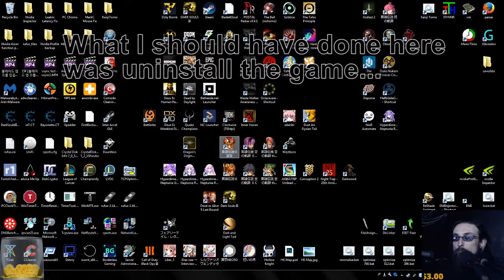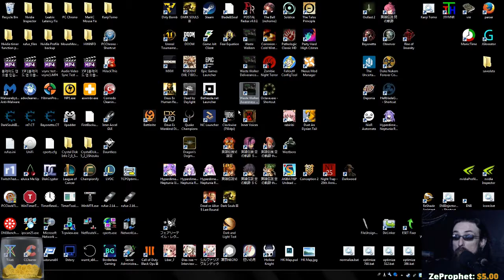Clockwise - The worst game I ever streamed yet?